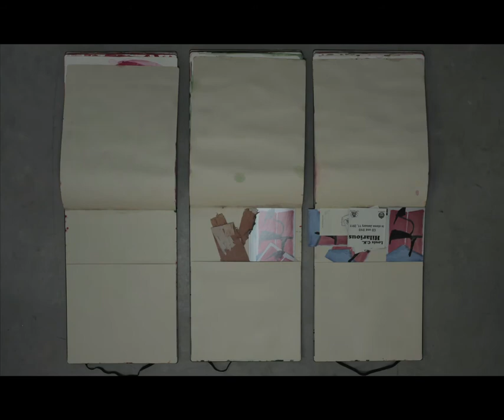MICHAEL FARMER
Water color portraits by Michael Farmer
           20 eyes by  Misfits
Film By: Michael Farmer
             Anibal Hernandez
             Robert Christensen
             Chris Bren
            @Picture Farm 2011